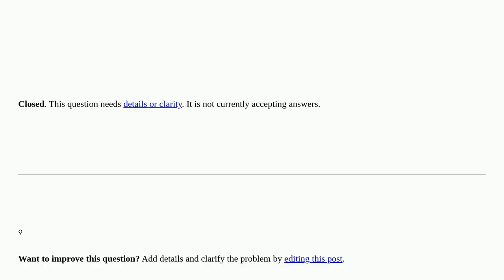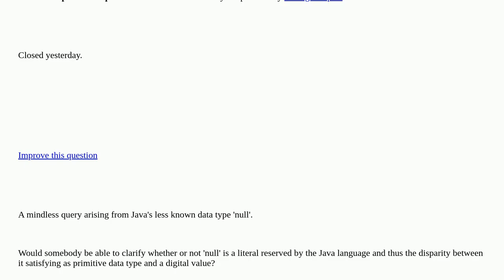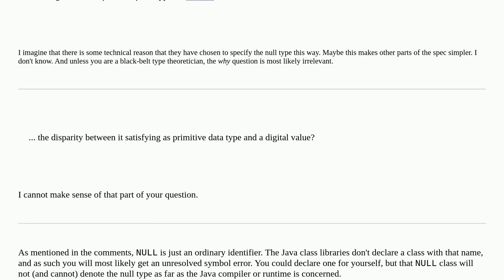NULL as an eighth 'primitive' data type closed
A special thanks goes out to the community

  javac primitive-types java-8 java